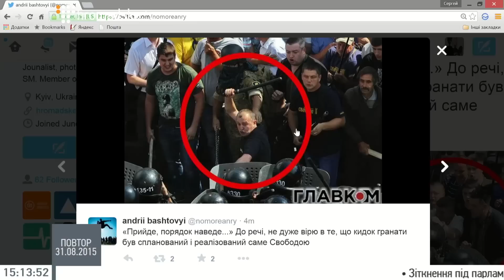Я отримав гумовим кийком по голові і захищався, як громадянин — Юрій Сиротюк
Заступник голови ВО «Свобода» Юрій Сиротюк про сутички біля Верховної Ради.